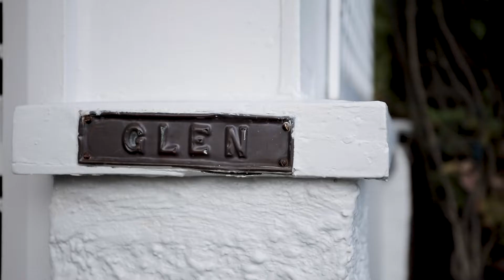287 Park St, New Town